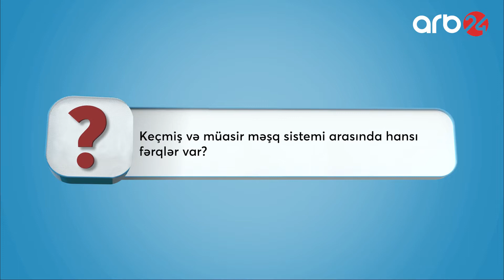İlkin Şahbazov: Ölkəmizdə idmançı yetişdirmək üçün çox əziyyət çəkmək lazımdır - Qısa Konkret